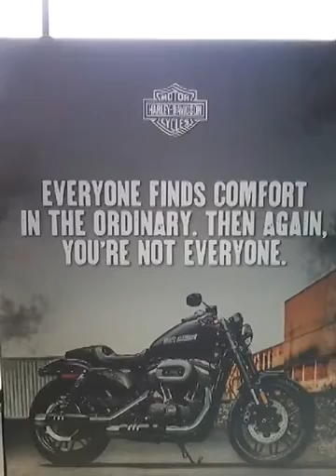29 March 2017